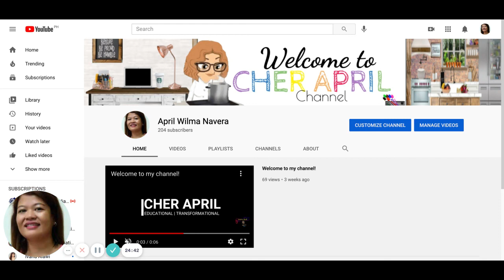ENGOO Sample Actual Lesson Class (Audio Only)